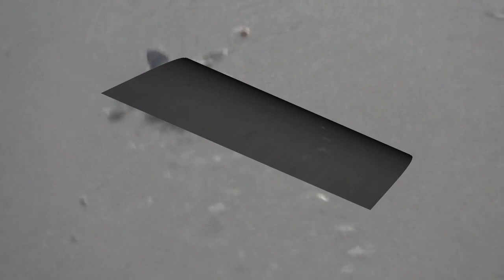SURFN IRMA BREVARD COUNTY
These waves are from Monday afternoon and Tuesday morning after Irma passed by.